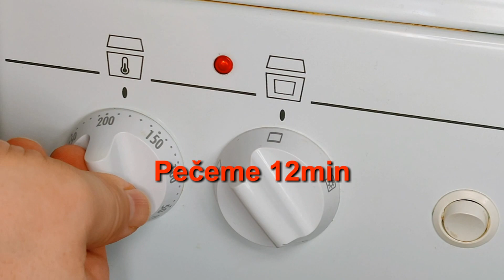Vánoční linecké cukroví s amarettovou náplní a bílou polevou, Zkuste je také! Lahodný TV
Vánoční linecké stromečky s amarettovou náplní a bílou polevou, zkuste je také!
S Lahodný TV to zvládnete!
ODEBÍREJ LAHODNÝ TV PRO NOVÉ DALŠÍ RECEPTY A NÁVODY!
Dobrou chuť!
Šťastné a Veselé Vánoce!